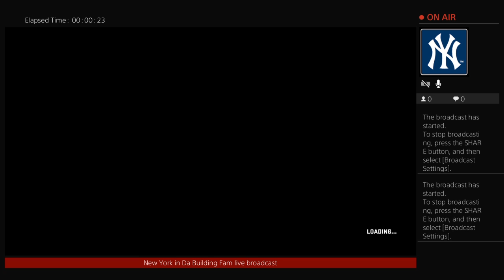Fam vs Dell gm3 50 dollars